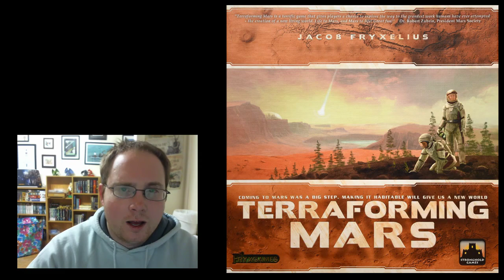Thoughts - Terra forming Mars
If looking for Terra games for for Terra Mystic, and if you want a Mars game. Mission Red Planet is stellar. Just avoid this, race for the galaxy is light years ahead.

Designer: Jacob Fryxelius
Artist: Isaac Fryxelius
Publisher: FryxGames, Stronghold Games